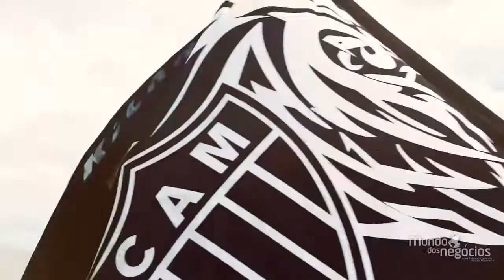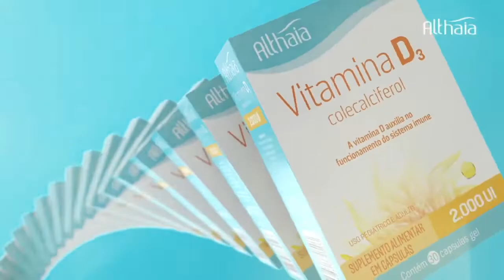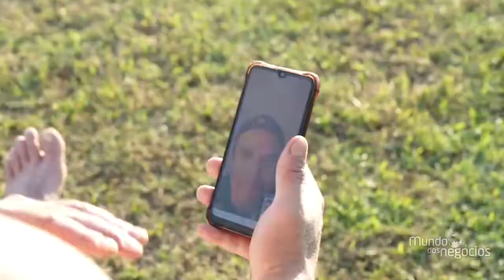GALO FUTEBOL AMERICANO - MUNDO DOS NEGÓCIOS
O programa Mundo dos Negócios é uma produção da Agência Espacial Comunicação e é exibido diariamente na @band_minas das 14h às 14h30, e aos sábados às 10h45.